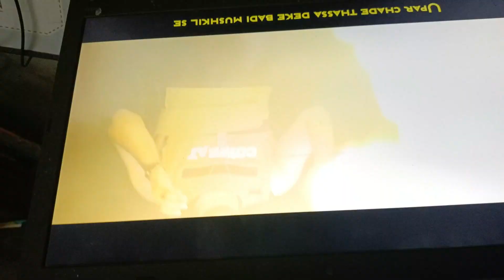Vlog 46 | Aaj ghar mein light nahi hai | Daily life vlogs | Funny Family Vlogs | Mansi Lal Vlogs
We discuss about life without electricity now a days, Ayaan and me also enjoy some funny moments.

1. How to timepass in lockdown
2. Daily Life Vlogs
3. Funny Vlogs
4. Family Vlogs
5. Hindi Vlog Channel
6. Entertaining Vlogs
7. Comedy Vlogs
8. My Daily Routine
9. Daily Vlogs
10. Travel Vlogs